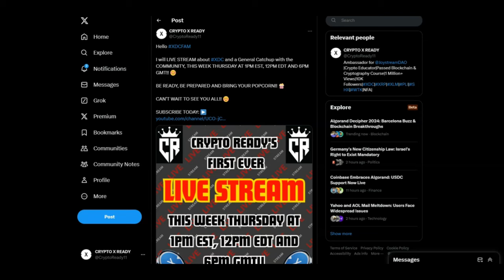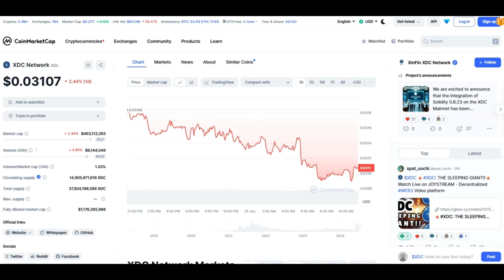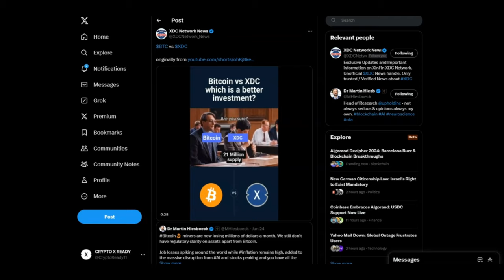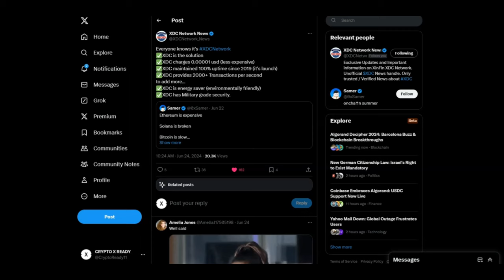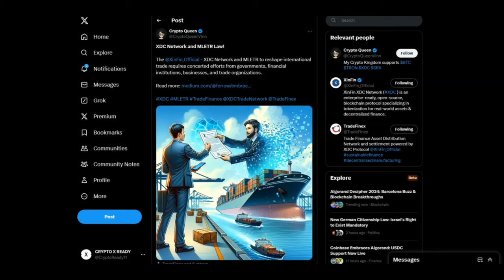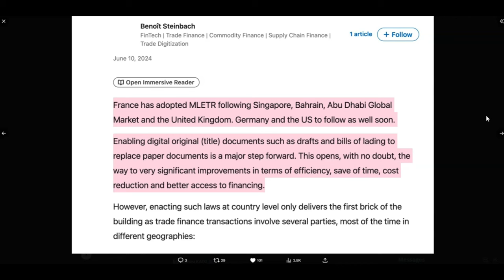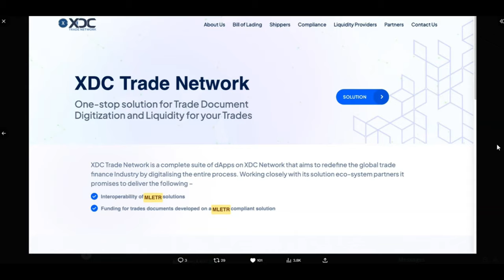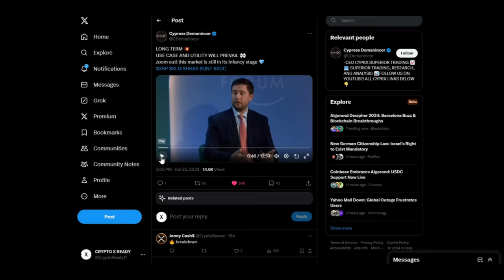🚨XDC: THE NEW STANDARD!!🚨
1 WALLET - MASSIVE $50 OFF

BUY GOLD TODAY AND EARN REWARDS:
Register with Kinesis Exchange & Get FREE Physical or Digital Silver: